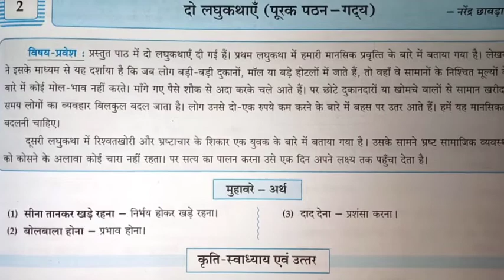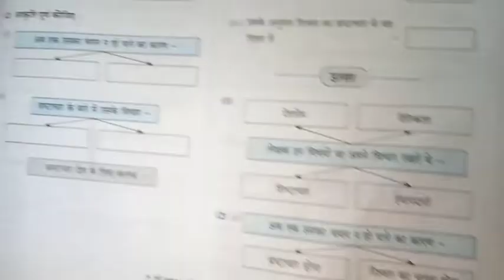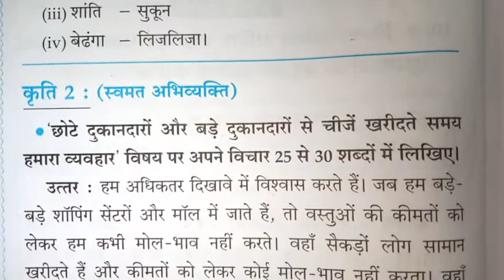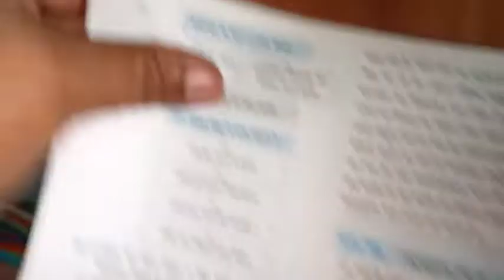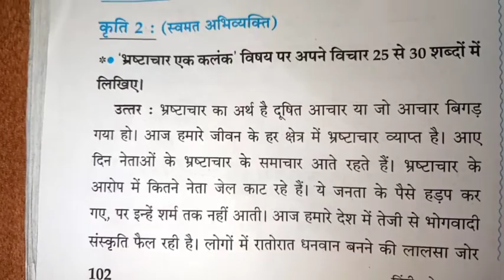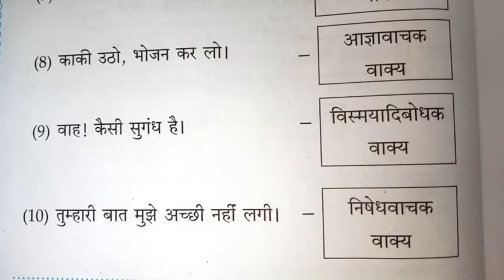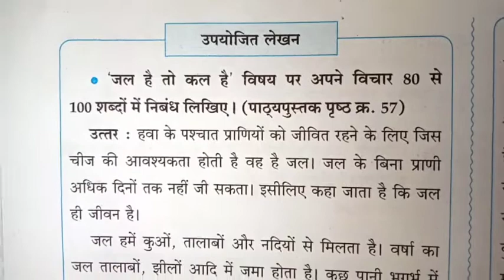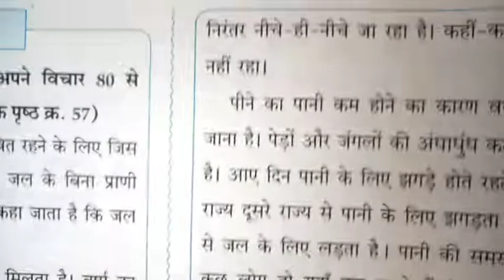दूसरी इकाई,२.दो लघुकथाएं (पूरक पठन - गद्य)- प्रस्तावना, शब्दार्थ,व्याकरण, स्वमत 👍